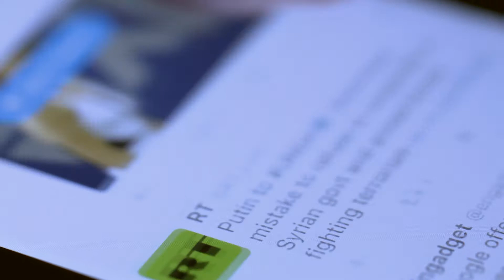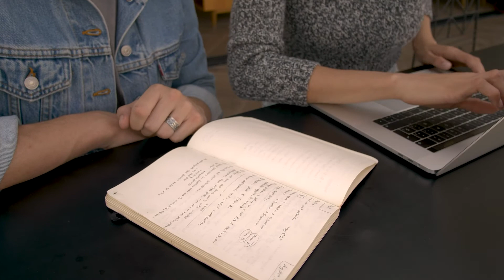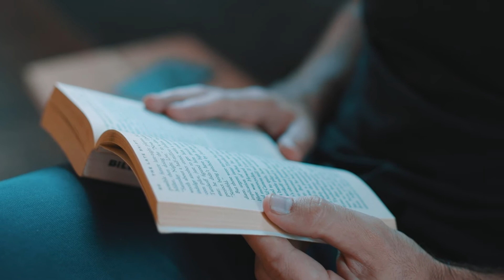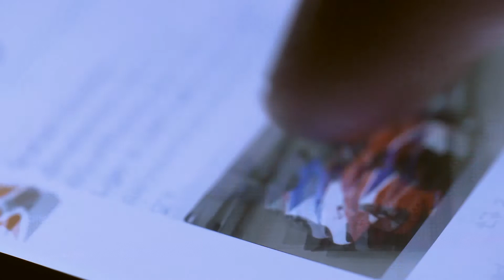Consejos 🤓PSICOLÓGICOS🧐 para enfrentar el 🦠 CORONAVIRUS 🦠 y el ENCIERRO.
Entramos en nuestro quinto día de encierro por la cuarentena que nos ha dado el coronavirus, y por esta razón hablamos con el psicólogo Andrés Obando, quien nos da unos consejos prácticos para el manejo de la ansiedad, el tiempo, la desesperación, el estrés y demás enfermedades de tipo emocional que nos pueda traer esta pandemia que ataca a todo el mundo en nuestros días, es por esta razón que se hace importante que acatemos los ordenanzas de nuestros gobiernos y que voluntad propia nos refugiemos en casa para evitar ser contagiados y a su vez contagiar más personas.

Si estás pasando por un momento emocional difícil y quieres ayuda profesional no dudes en ponerte en contacto con este grupo de psicólogos que está presto a atenderte en cualquier momento y sin ningún costo.

LINKS DE CONTACTO

Agradecemos compartan esta información de valor para todas las personas que conozcan o consideren que esta información sea de valor, Gracias!